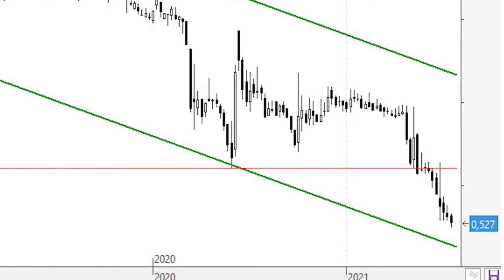📈 Videoanálisis de Codere cerca de la base soporte del canal bajista de largo plazo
⚫ Son muchas las noticias recientes que han servido para que el valor rebotara con fuerza en las últimas semanas. Pero con todo y con eso desde aquí hemos dicho una y otra vez que el valor seguía siendo muy bajista. Que eran simples rebotes (fases de reacción) dentro de una tendencia bajista primaria, o de fondo.